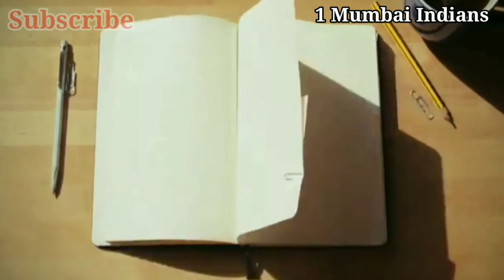Social media rankings of IPL teams | Who is No:1? | Malayalam sports news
Like & Follow My Face Book Page: Sports World Malayalam